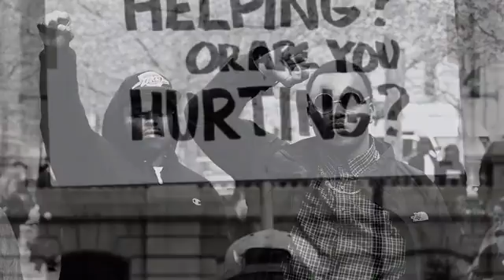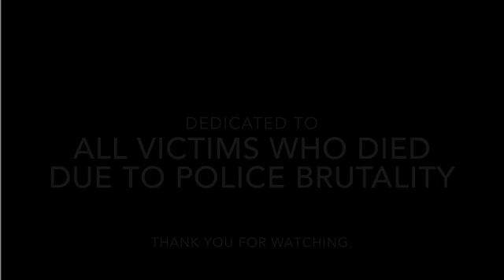"OUR REVOLUTION" BALTIMORE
ORIGINAL PHOTOS OF MCCALY T PHOTOGRAPHY DURING THE BALTIMORE RIOTS AND PROTEST IN 2015